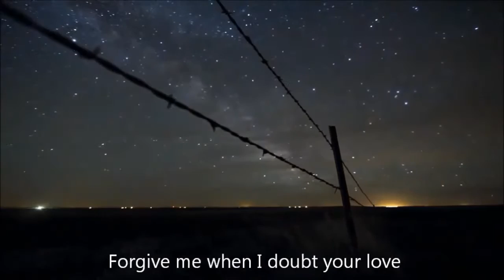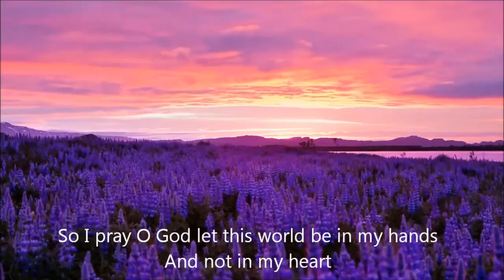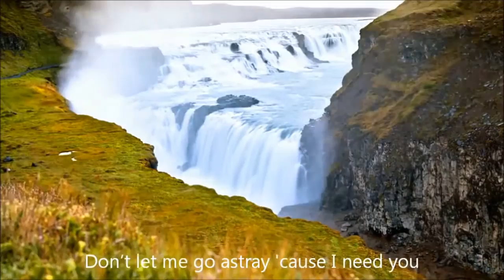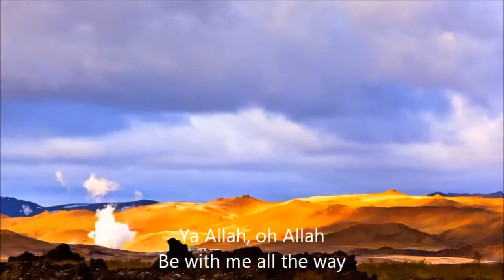Maher Zain - Guide Me All The Way kaRaoke